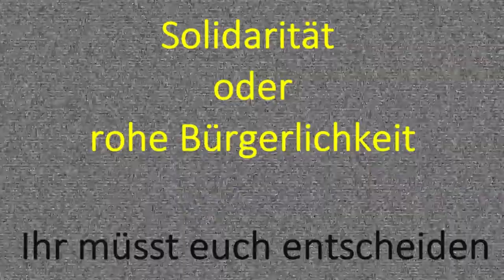Bildstörung - Solidarität oder rohe Bürgerlichkeit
aus Rückkehr nach Reims, Schwankhalle Bremen, 2019

Eure Sprache ist unglaublich sensibel und feinfühlig,  aber die ökonomischen Verhältnisse werden immer brutaler. Da schweigt ihr. Sind wir unwichtiger als Gendersternchen? Es war höchste Zeit für Me-too. Aber wo ist das Me-too für unwürdige Arbeitsverhältnisse? Ihr könnt euch über Blackfacing und Negerküsse und ich weiß nicht was echauffieren, wo bleibt eure Empörung über Leiharbeit? Wir brauchen Chancengleichheit, euch reicht "diversity".

Wenn wir uns beklagen, dass unsere Kinder, unsere Enkel in Schulen gehen, die einen hohen Anteil von Migranten haben, dann sind wir, klar, natürlich Rassisten.  Wir sind keine Rassisten, wir können unsere Kinder aber nicht auf Privatschulen schicken. Und wenn wir einmal im Jahr nach Mallorca fliegen, dann findet ihr das peinlich und unser Auto auch.
Erzählt uns bloß nichts von ökologischem Fußabdruck. Eurer ist allemal größer, trotz Fahrrad. Eure Reisen können wir uns schon mal gar nicht leisten. Und die Pasta nebst Olivenöl lassen wir uns auch nicht aus der Toskana anliefern. Wenn wir unsere Arbeitsplätze z. B. in der Lausitz verteidigen, findet ihr das unerträglich.  Nein, wir sind keine Fans der Braunkohle, aber das sind unsere Arbeitsplätze und sie sind noch vergleichsweise gut bezahlt. Helft ihr uns Ersatzarbeitsplätze zu finden? Wir haben nicht den Eindruck. Ihr seid mit ganz anderen Dingen beschäftigt. Ihr denkt an das Ende der Welt, wir denken an das Ende des Monats. Ihr lasst euch den Biowein in 18-er Kisten anliefern, wir müssen ihn hochschleppen.
Eigentlich wollt ihr doch mit uns gar nichts zu tun haben? Wir sind euch doch zu "uncool"? Und ins Theater gehen wir auch nicht.  Aber da möchtet ihr doch sowieso lieber unter euch bleiben. Oder?